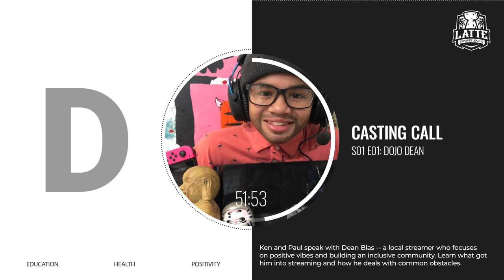Casting Call| S01 E01: Dojo Dean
I also welcome comments and criticism! I can always improve and I am adamant on providing you guys with the best content I could possibly provide.